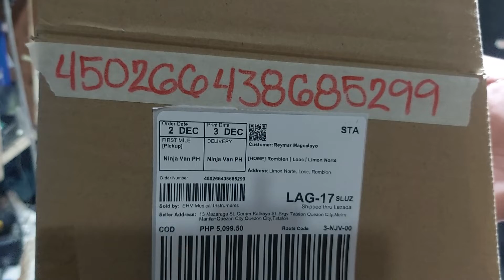EHM Lazada Order No. 450266438685299